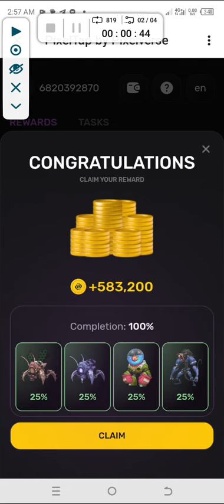PIXELTAP PIXELVERSE DAILY COMBO FOR JUNE 28